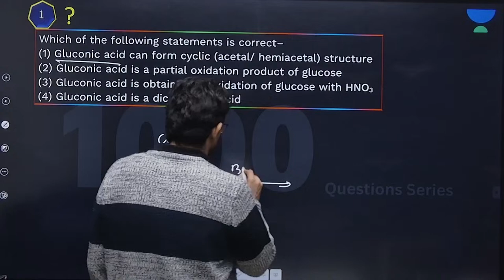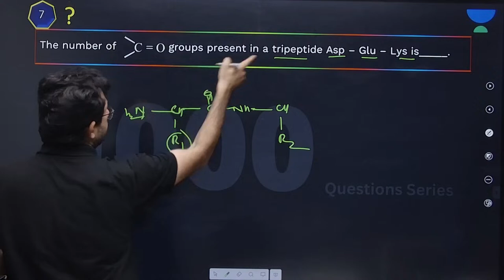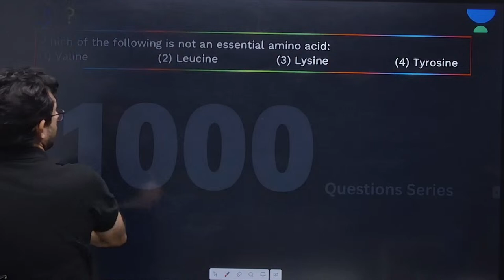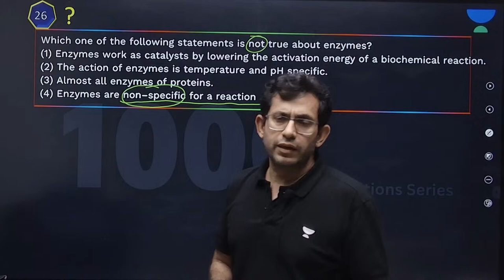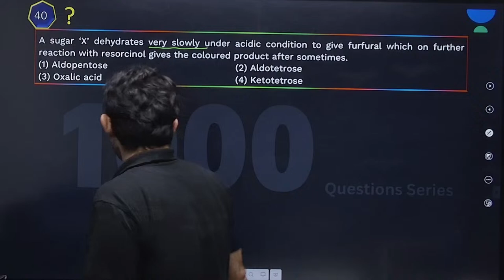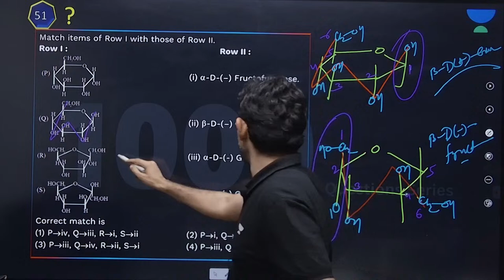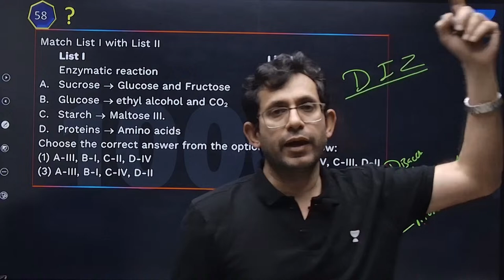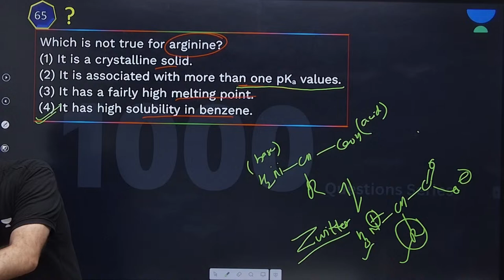Biomolecules | OC | Manish Arora Sir | 1000 Questions